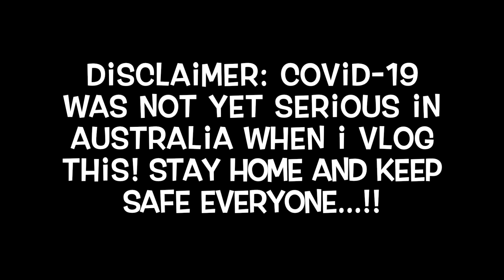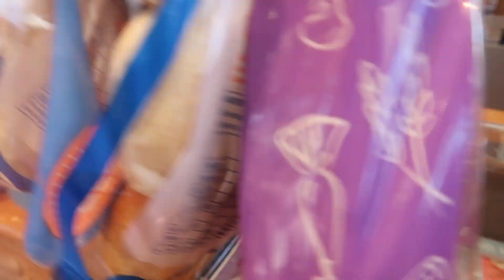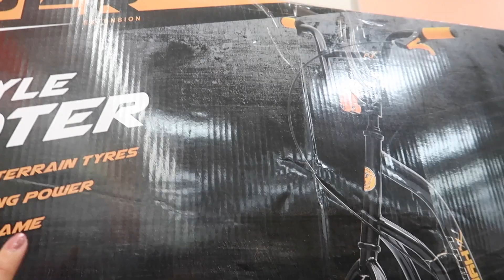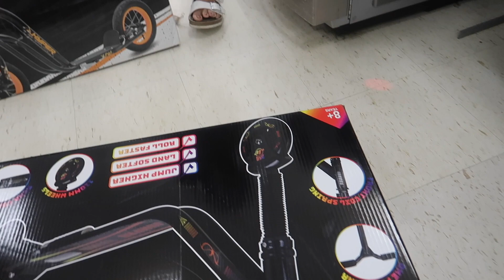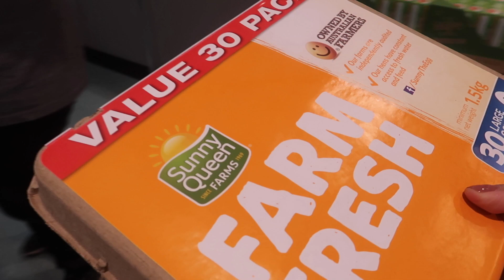HINDI DINALA | MY NG YARI SA ROAD TRIP | ALAGANG-ALAGA NYA PANAMN ITO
Allendale East
South Australia
Australia 5291

~Music~